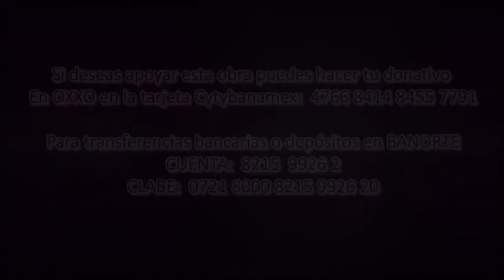Palabra de Vida del 25 de Marzo de 2021. La anunciación del Señor.